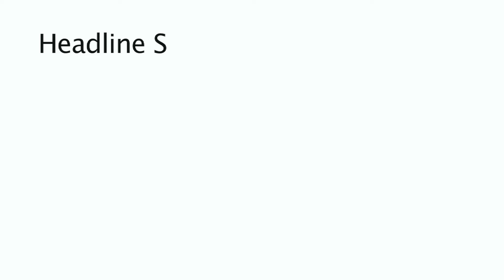Caroline Spencer discusses becoming an outstanding provider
Caroline Spencer, Reflections Training Academy discusses the journey to becoming an outstanding provider.

The FE News team chat with Caroline at the AELP national conference about how to become an outstanding provider on a day to day basis.

Please click on the video to hear what Caroline has to say